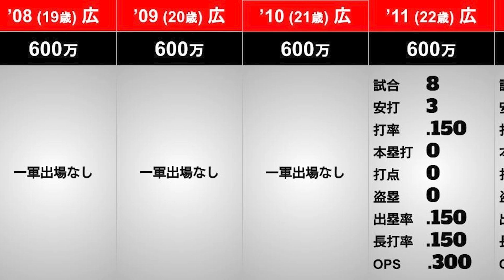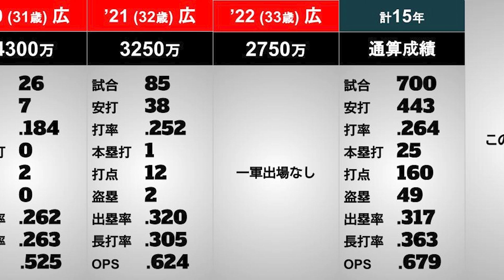【この選手は誰？】年度別個人成績#85